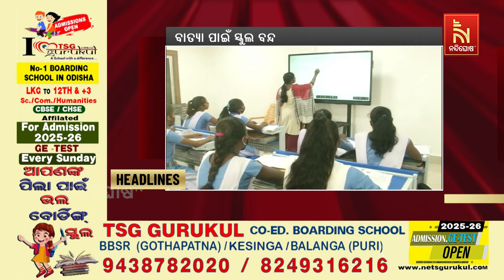Headlines @9AM | 26th October 2024 | Nandighosha TV